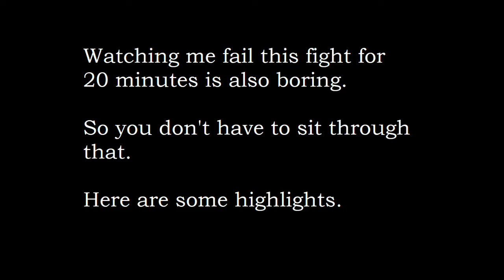WHO'S REALLY FAILED? Hollow Knight - Episode 31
In this episode, we have two rematches and a lot of difficulty, but oh well at least it's done!